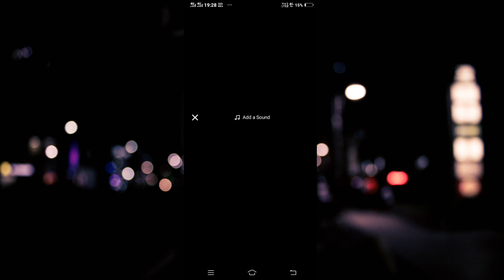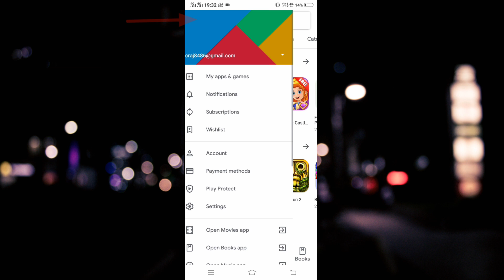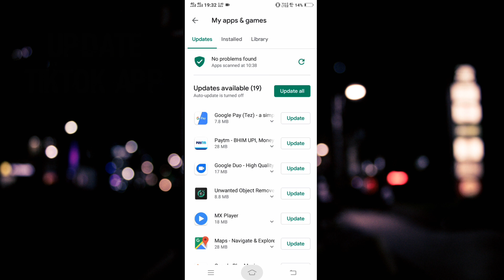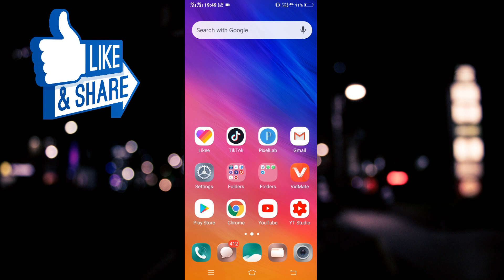Tiktok New Update | Tiktok meme effects | tiktok trending effects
Hello Guys, Guys iss Video me maine aapko new trending video ka tutorial bataya hai